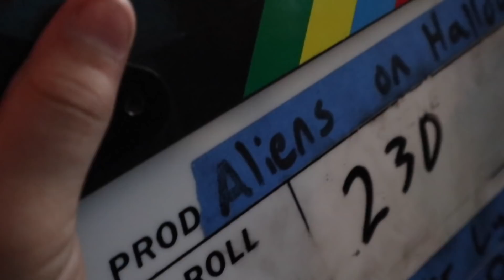I'm An Actress In My BROTHERS New MOVIE!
SEE the film before the rest of the world by becoming a backer on indiegogo!!